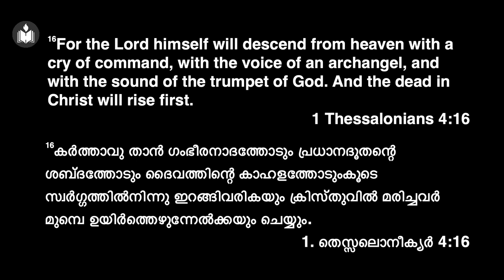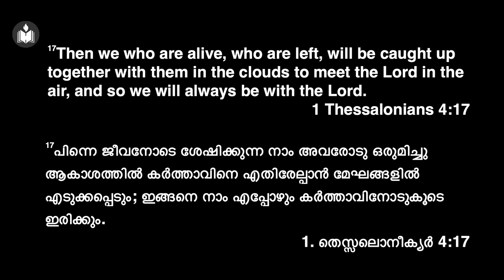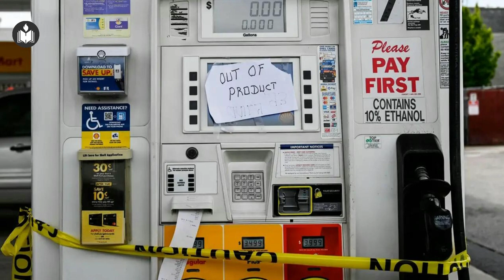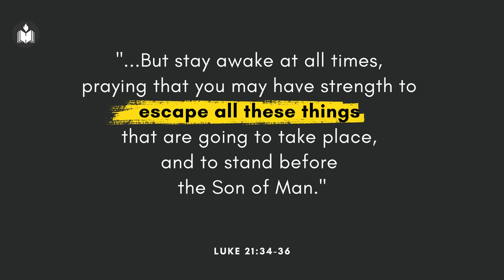The Day After | Benjamin John | Hebron Oklahoma